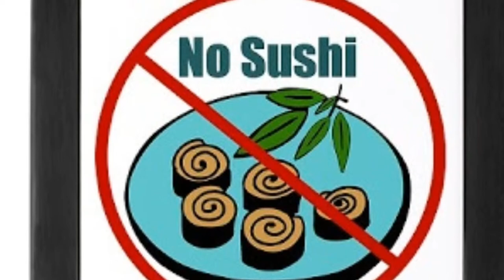Kimbab War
Year 8 Korean, Homebush Boys High School
Created By: Farhan Ahmed & Wassim Outour & Jafar Sartaway